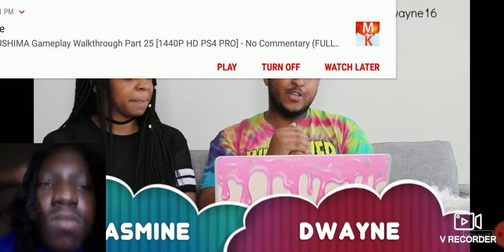Reaction to Dwayne N Jazz Reacting to SML Movie Jeffy's bad word